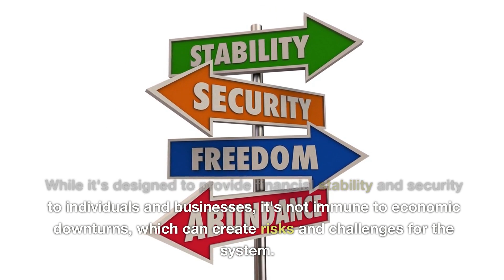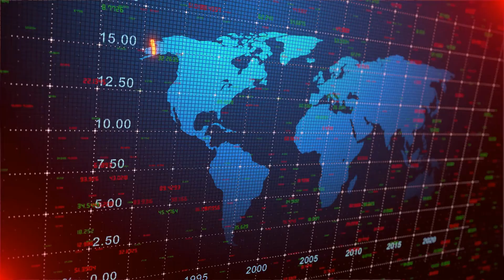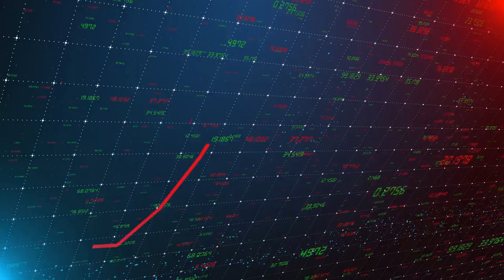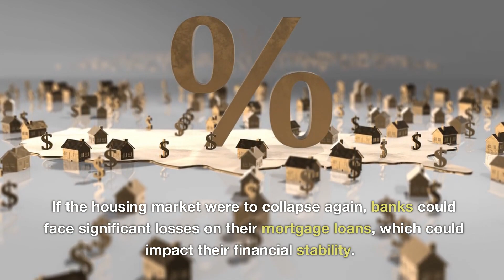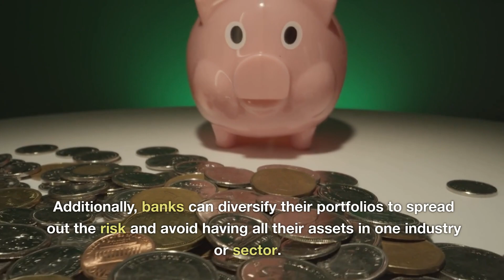Protecting Your Money | Understand the Risks Facing the US Banking System Today | Bank Crashing 2023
In this comprehensive video, we dive deep into the US banking system and why it's at risk during our current economic recession. The banking system is a crucial part of the US economy, providing vital services such as loans, mortgages, and investments. However, economic downturns can create risks for the banking system, potentially leading to loan defaults, liquidity problems, and even bank failures.

In this video, we explore the specific risks facing the US banking system during our current economic recession. We discuss the impact of the COVID-19 pandemic on the economy and how it has created challenges for the banking system. We also examine the potential for low interest rates to impact bank profits and the housing market, which can lead to additional risks.

However, it's not all doom and gloom. We also discuss mitigation strategies that can help protect the banking system during economic downturns. For example, banks can diversify their portfolios to spread out the risk and avoid having all their assets in one industry or sector. The Federal Reserve can also play a critical role in stabilizing the banking system during economic downturns, providing banks with liquidity and support to prevent a liquidity crisis.

If you're interested in learning more about the US banking system and how it works, as well as the specific risks and challenges it faces during economic recession, this video is for you. By the end of this video, you'll have a comprehensive understanding of the US banking system and how it can weather the storm during difficult economic times.